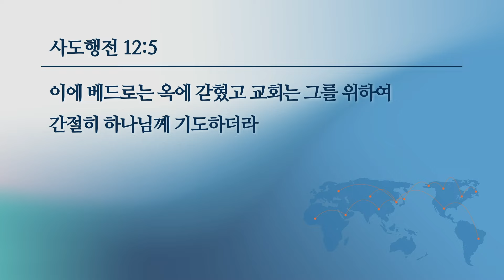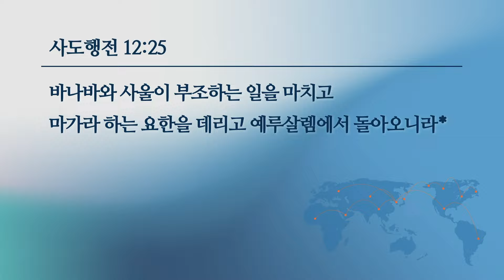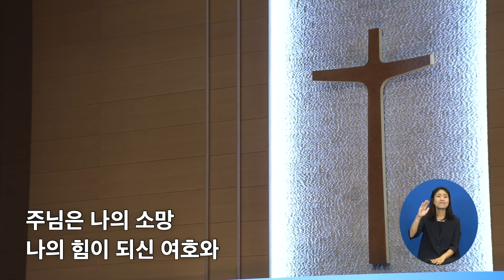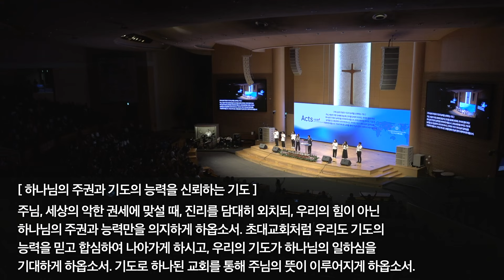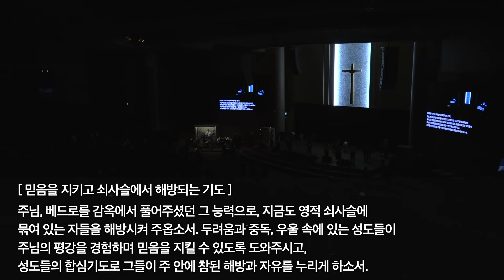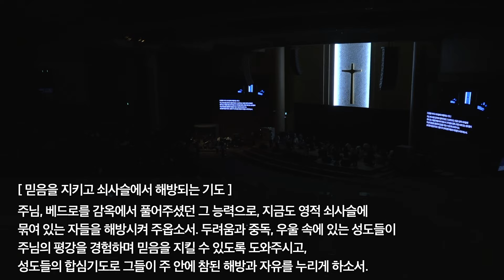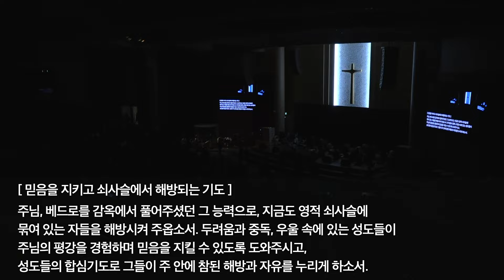[선한목자교회] 금요성령집회 2024년 10월 18일 | 권세를 이기는 합심기도의 능력 - 김다위 목사 [사도행전 12:1-25]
권세를 이기는 합심기도의 능력 - 김다위 목사 [사도행전 12:1-25]